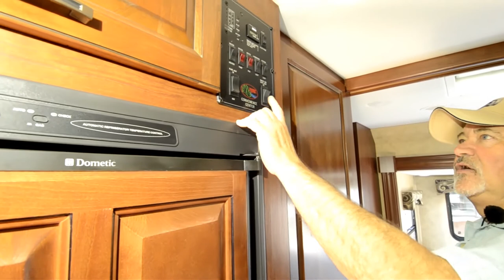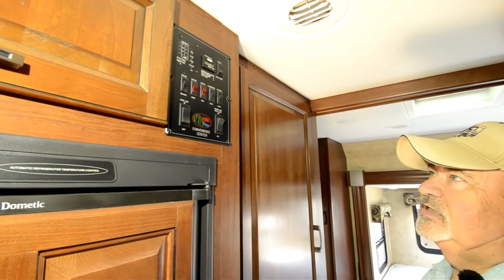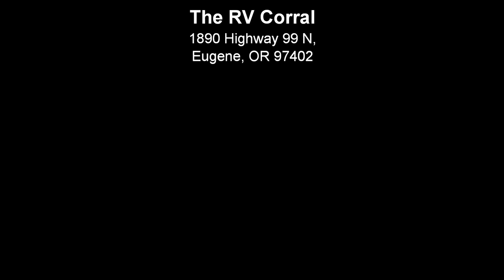The RV Corral 2013 Forest River Solera 24R STOCK# CC586